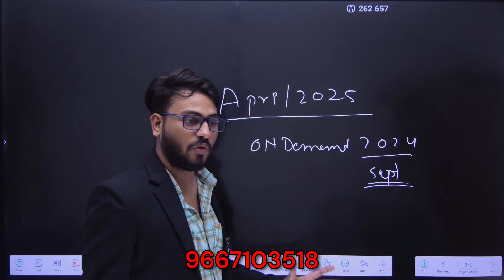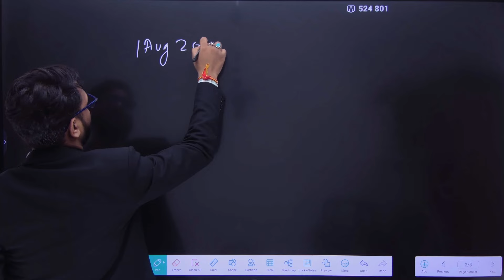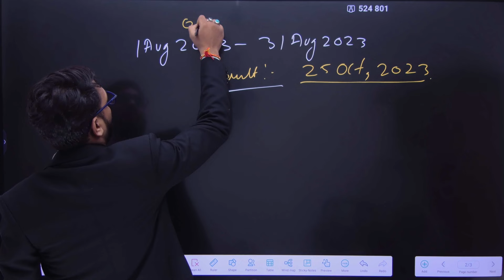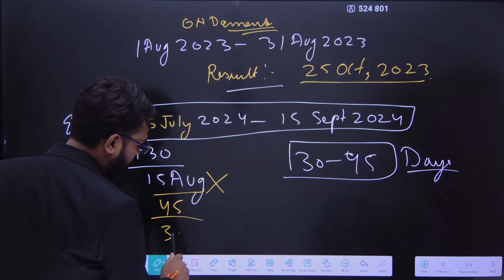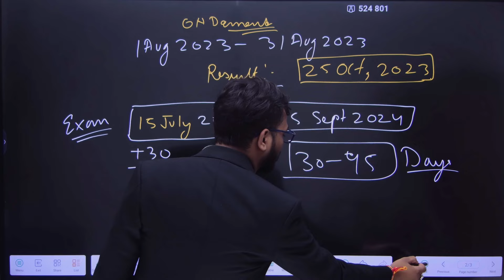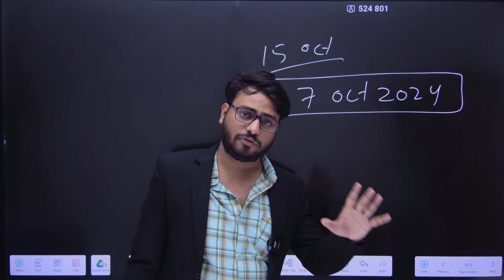NIOS ADMISSION OPEN | on demand result date | tma | Toc | practical | Fees | 10th & 12th | 100% pass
It is predicted that your on demand nios result will be declared in end September to first week of October.
So don’t worry apka result on time aayega..

this video will explain you that exact date of result (on demand exam result stream 3 and stream 4).
25 Question pdf to pass in exam. 100%  pass in examination

And I will tell you that how I giving guarantee pass in NIOS examination.

We provide you NIOS exam questions. Which repeats in exam. And just read, learn those questions and you can definitely get pass in NIOS.

And if compartment student watching this video then don’t worry students. This video is best for you..

We provide you 100% passing guarantee.

NIOS ADMISSION OPEN:-